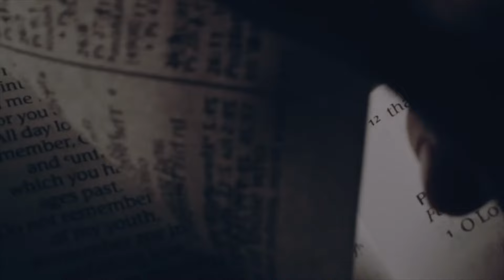A Bow At Random - 1 Kings 22:34-35